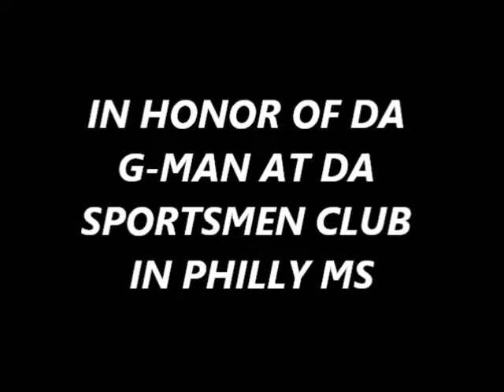2 DA WINDOW 2 DA WALL GROWN & SEXY PARTY AUG 10TH do it